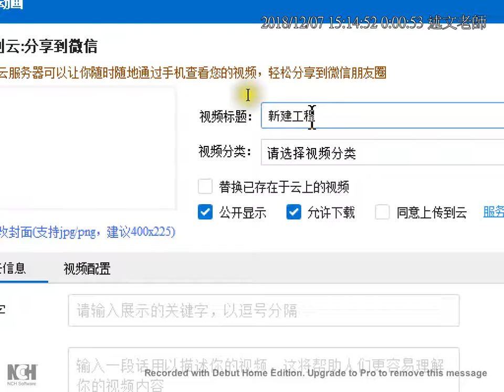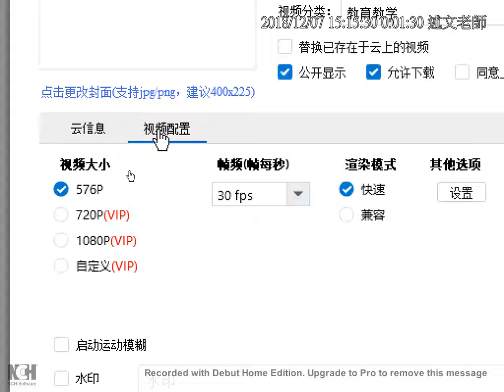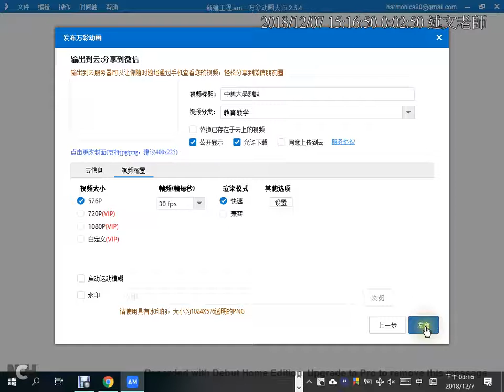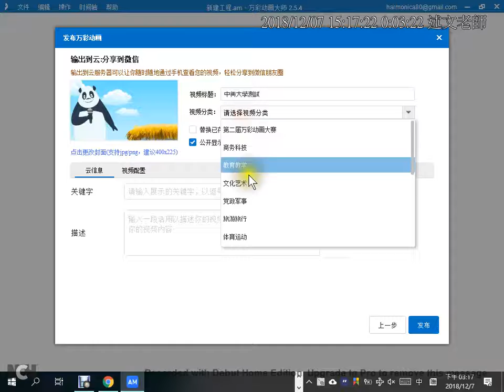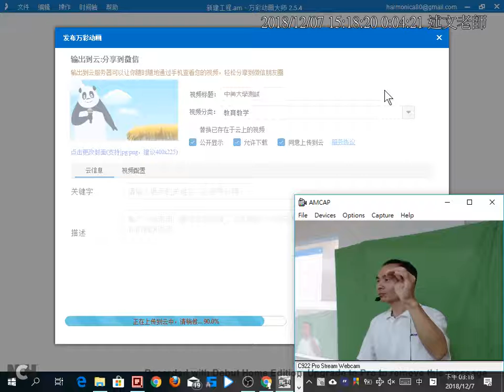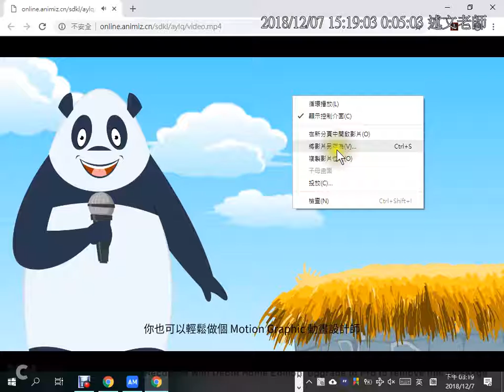14：Animiz 專案儲存與發佈至雲端